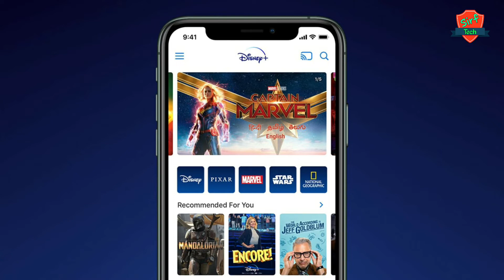jio plan with hotstar subscription | best jio plan with hotstar | ipl kaise dekhe free mein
हैलो दोस्तो

आजकी इस वीडियो में हम आपको बताने वाले हैं Jio के वो Plans के बारे में जिसमे @HotstarVIP का सब्सक्रिप्शन पैक मिलता हैं?

jio recharge plan with disney+ hotstar subscription in telugu,
jio plan disney plus hotstar,
jio recharge plan with disney+ hotstar subscription tamil
jio plan with hotstar subscription

So Please 🙂